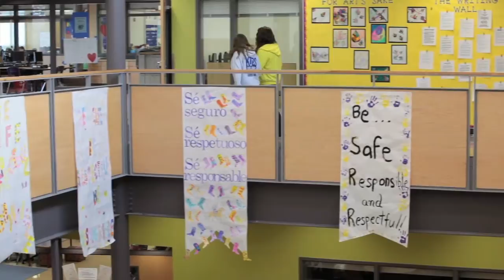Medford School District: Roosevelt and Jackson - short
A short video highlighting the design of the new Roosevelt and Jackson elementary school in Medford, Oregon.